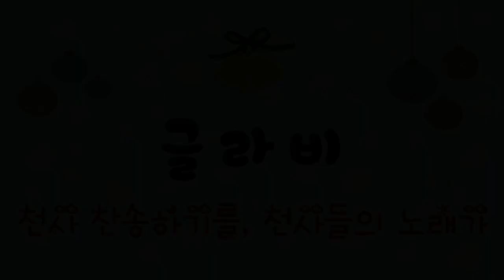[성탄 축하 찬양제] 7. 글라비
2022년 12월 25일
[성탄 축하 찬양제]
7. 글라비 - 천사 찬송하기를, 천사들의 노래가